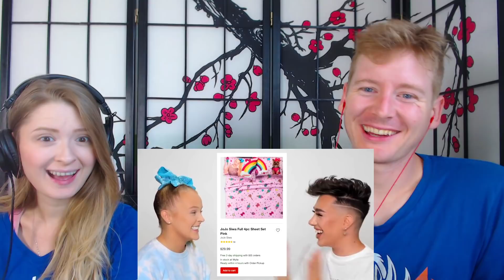JAMES CHARLES GIVING JOJO SIWA A FULL MAKEOVER REACTION!! w/ WES AND STEPH!!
In today's episode of couples React, we react to Giving JoJo Siwa A FULL MAKEOVER by  Jojo Siwa!!

MORE JAMES REACTIONS!!!

Logitech HD ProWebcam C920